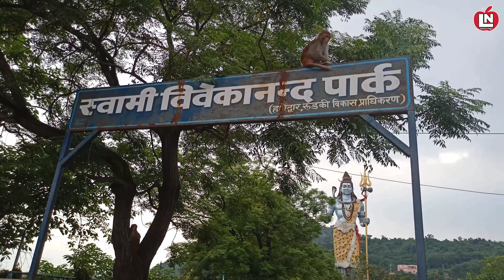हरिद्वार उत्तराखंड में हरकी पौड़ी का दृश्य Special view of Harki Pauri in Haridwar Uttarakhand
Special view of Harki Pauri in Haridwar Uttarakhand

I hone aap sbhi ko video bohot achhi lgi ho

Ganga aarti missing hai frnzzzz
but nex time apko ek vlog me Ganga aarti de khne ko milegi